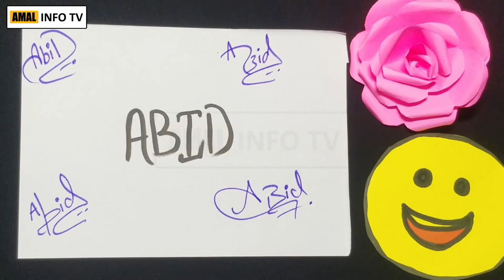Abid Name Signature - Handwritten Signature Style of Abid Name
In this video, I will draw best, stylish, cool and amazing signatures for abid name. I will draw best stylish live signature for abid name.

"Learn how to draw or create handwritten best signature for my name"

👉 Detail: In this video you will find all kind of details about how to draw best & amazing abid   name signatures. If you have any other query so you can ask in the comments section.